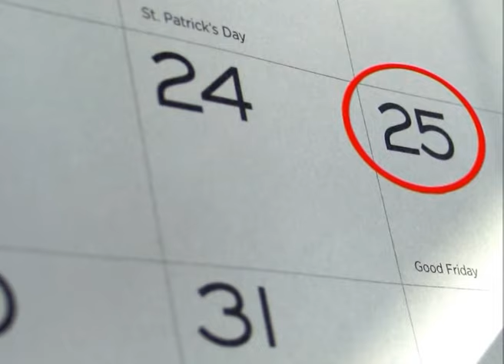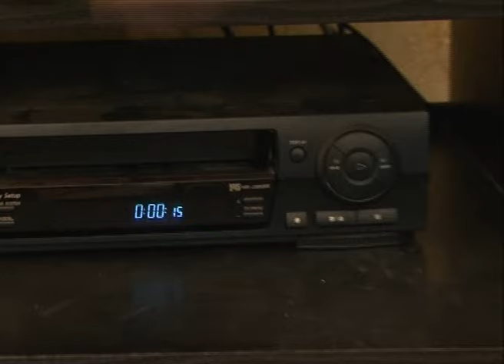Мини-фильм "Мерседес 777"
Тверской суд Москвы 7 октября признал законным прекращение расследования уголовного дела по факту ДТП на Ленинском проспекте столицы с участием автомобиля вице-президента ЛУКОЙЛа Анатолия Баркова. По итогам расследования виновной в аварии была признана водительница "Ситроена" Ольга Александрина.